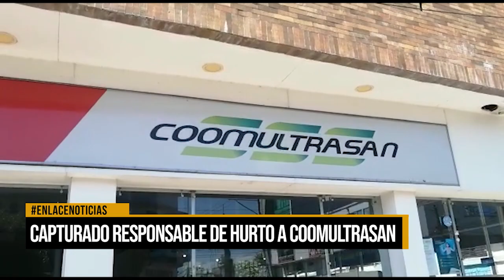La Policía Nacional logró dar con la captura de alias "Olí" responsable del hurto a Coomultrasan.